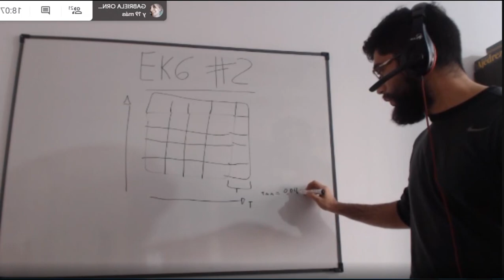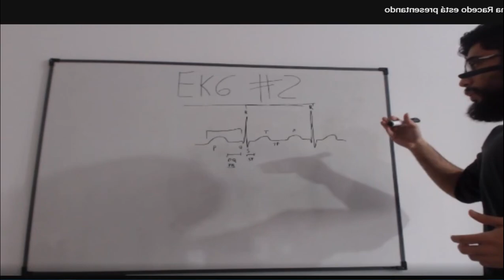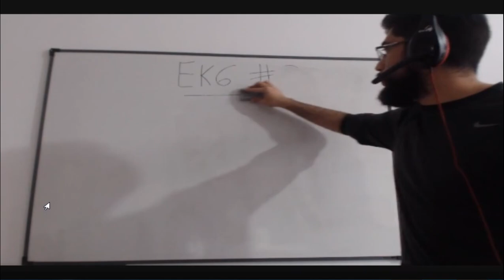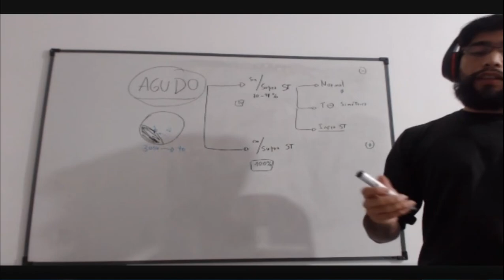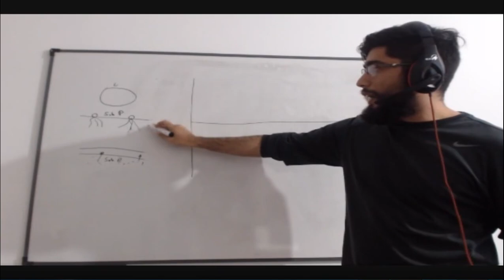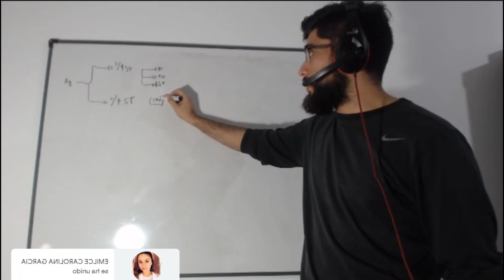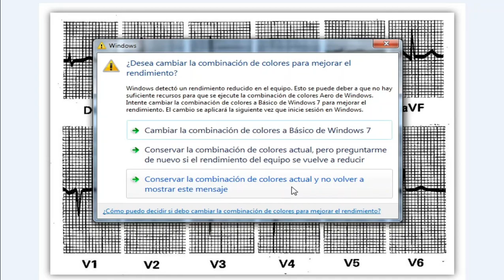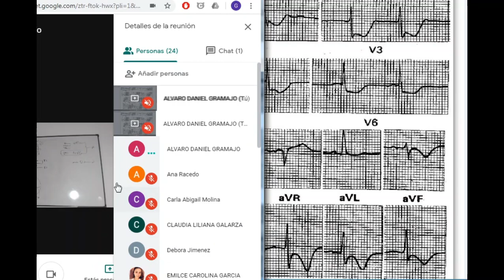Repaso de EKG en isquemias y necrosis con Anónimo CopyLeft (#2 / 4)